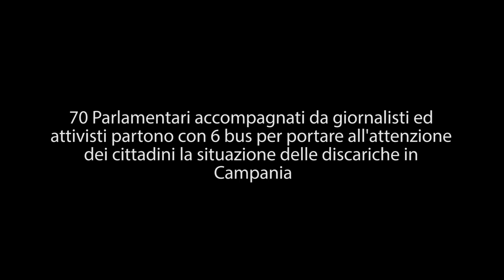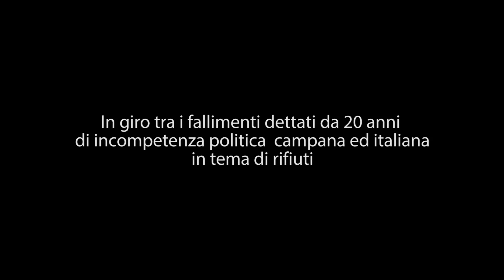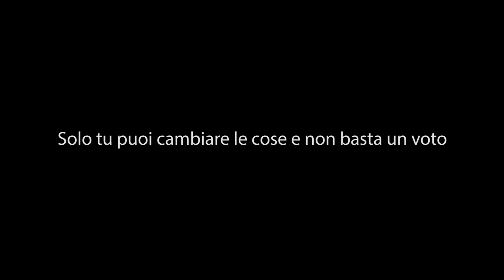Spazzatour, un viaggio tra le discariche della regione Campania.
Un cittadino in viaggio tra i fallimenti della politica in Campania Spazzatour movimento 5 stelle.
Più di 70 parlamentari del movimento 5 stelle hanno visitato lo scempio messo in atto in Campania da politica e criminalità in tema di rifiuti.
Neanche le morti hanno fermato chi continua a fare i soldi sulle salute dei cittadini.
Le nostre leggi devono passare altrimenti nulla cambierà.
Grazie a tutti i parlamentari, gli attivisti i cittadini ed i giornalisti che hanno voluto esserci.
Stiamo creando una mappa in Campania che comprenda tutti i siti "legali" e non nelle diverse province.
Utilizziamo quest'onda critica per dialogare tra chi come noi lotta ogni giorno nelle istituzioni per ottenere tutti i dati della catastrofe e chi come voi vive i territori e si oppone ad una ottusa indifferenza.